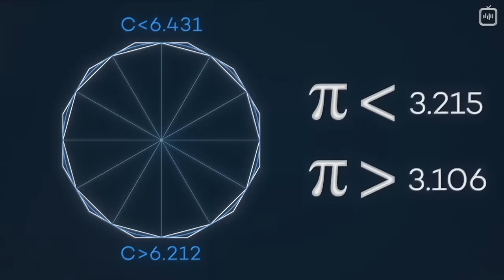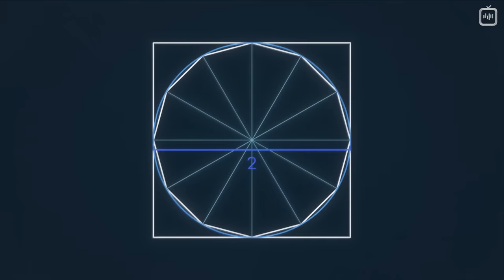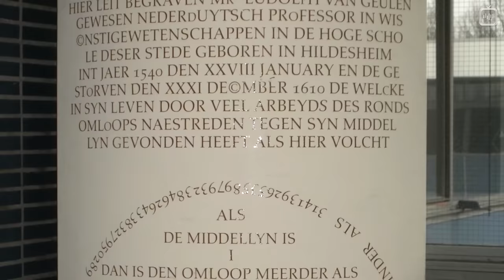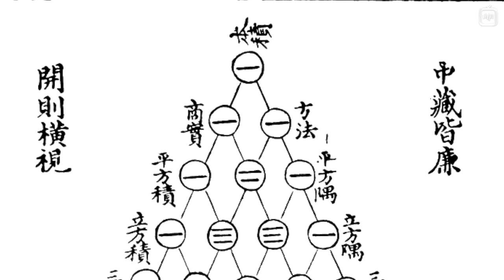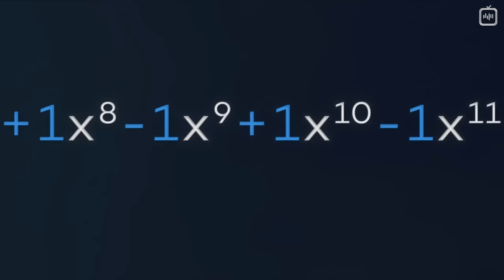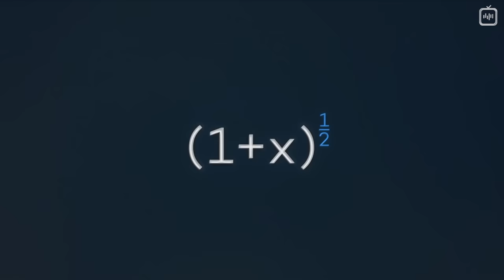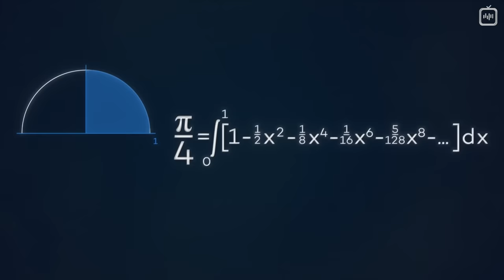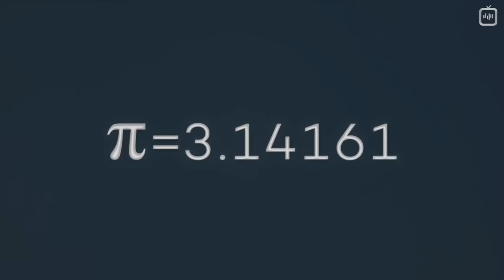Как считали число пи? [Veritasium]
Число пи известно математикам со времён Архимеда, и на протяжении тысячелетий им приходилось высчитывать значение π довольно понятным, но невероятно трудоёмким способом. Всё изменилось, когда за дело взялся паренёк двадцати трёх лет, заскучавший на самоизоляции во время эпидемии бубонной чумы. Этим парнем был Исаак Ньютон. Естественно.

Перевод: Елена Смотрова
Редактура: Алексей Малов
Научная редактура: Леонид Вокин
Озвучка: Дмитрий Чепусов, Юрий Катарманов
Монтаж звука: Андрей Фокин
Монтаж видео: Джон Исмаилов
Обложка: Андрей Гавриков